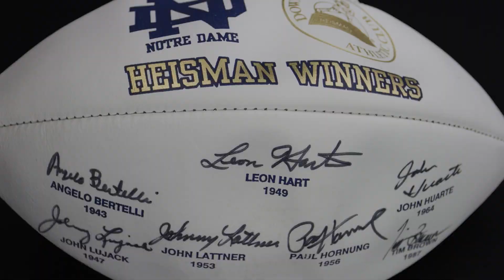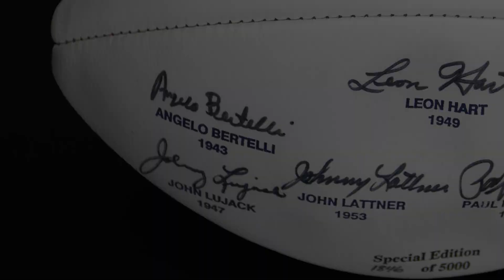Monday Minute Ep. 11 (Season 4) - St. Patrick's Day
It’s St. Patrick’s Day in this week’s Monday Minute in the Archives.